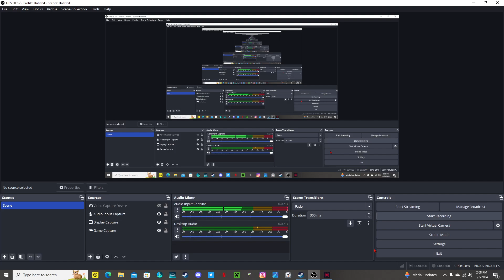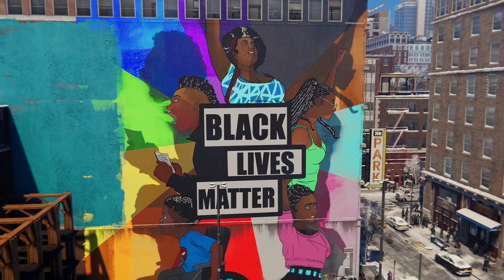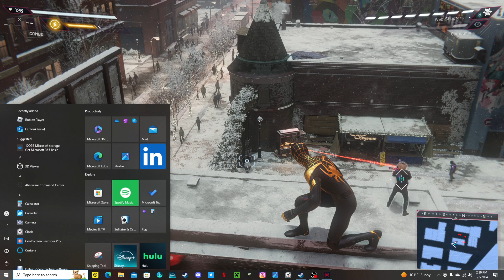I GOT THE GOLDEN SPIDER-MAN SUIT!!! | Spider-Man Miles Morales (Part 4) (Read the description)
Sorry for yelling while recording, because my mom kept interrupting me, and this time, she wants me to go to Sissy's new home which I am still not telling you guys where it is, to watch her kids until 9pm, I will make another on this game next week, because she wants me to take a break from making videos for that long, sorry guys, that is why this video is not long just like the last video